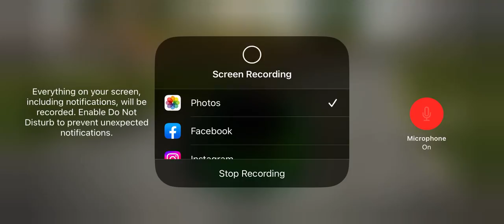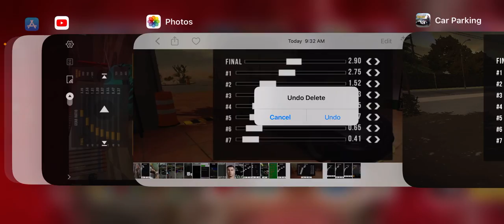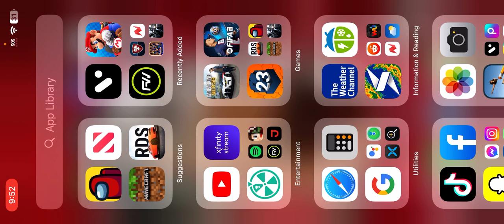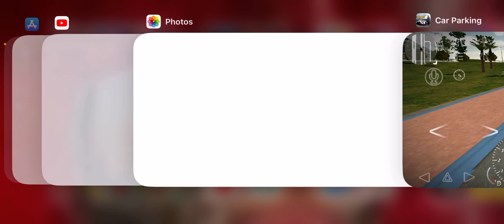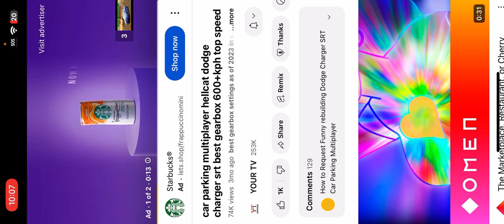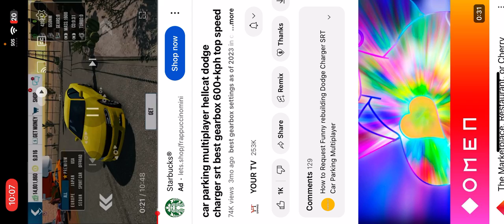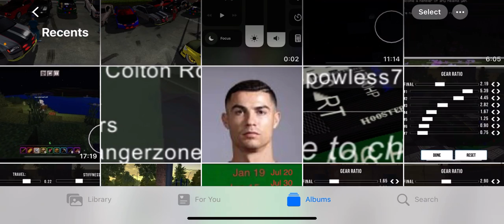Car Parking Multiplayer Dodge Charger Gearboxes You Can Choose Witch One You Like The Most